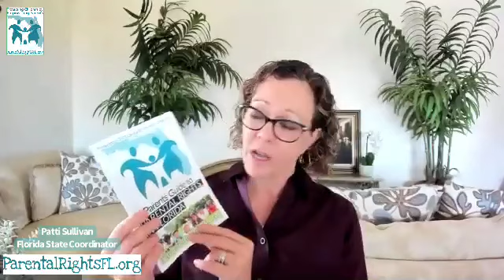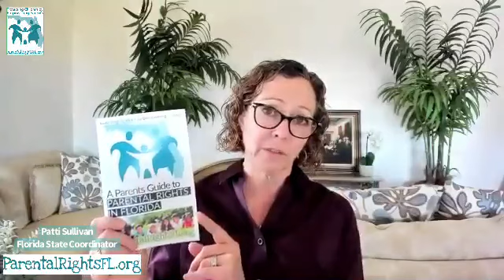An interview with Representative Erin Grall about her Florida Parent’s Bill of Rights.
Rep. Erin Grall explains the purpose and the progress of her bill, The Parent’s Bill of Rights, in the Florida legislature.

Rep. Grall is a Parental Rights Champion who is putting Florida families first.